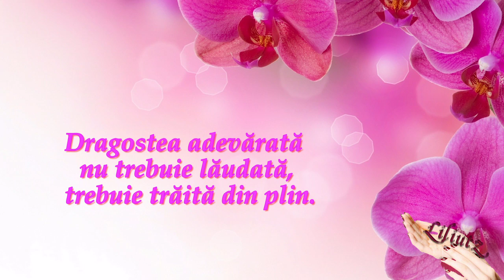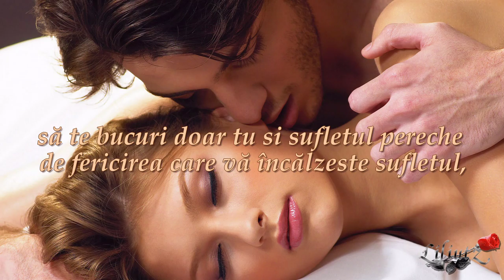Dragostea adevarata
Text : Maria Cristiana Tudose